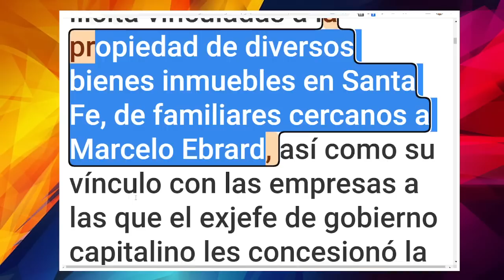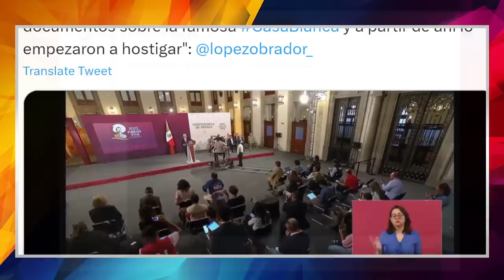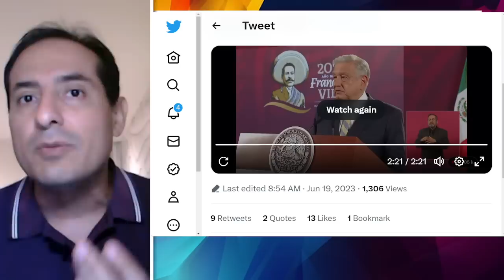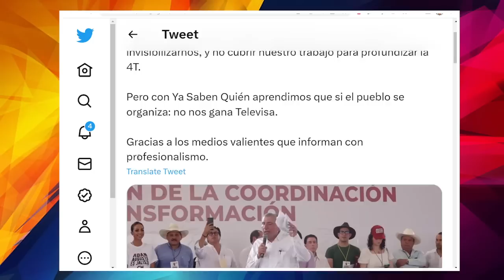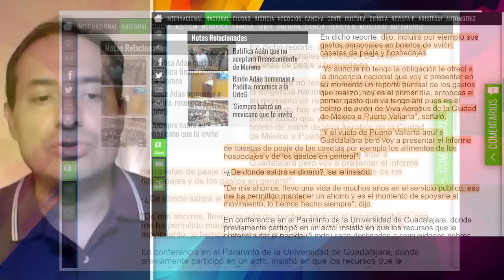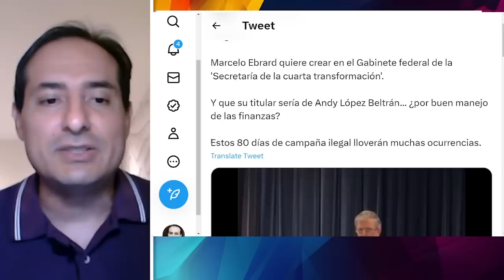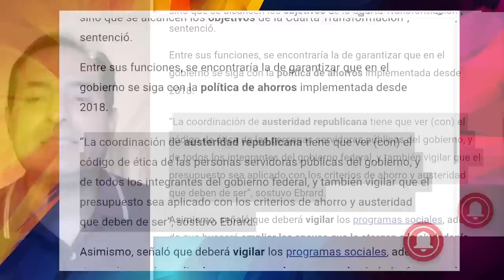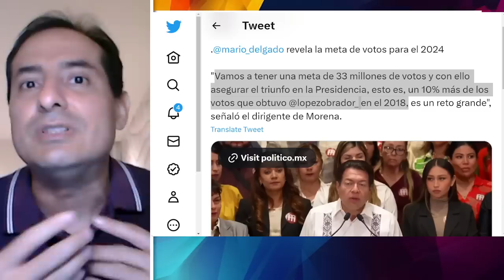TOMALA! AGARRA AL 1NFELIZ, METIO LA MANO. ADAN REVELA TODO. AMLO PONE ORDEN